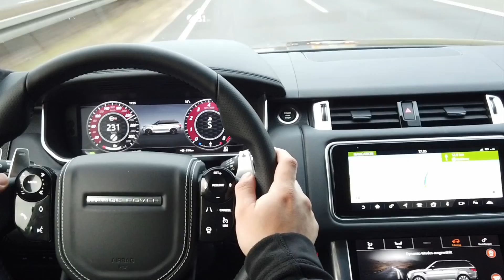달려볼까? Range Rover Sport SVR!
Range Rover Sport SVR 모델리뷰입니다.
그럼 잘 부탁드립니다.

*자동차:Range Rover Sport SVR